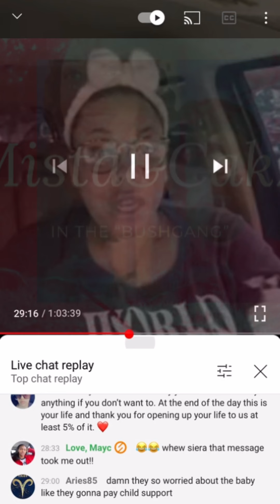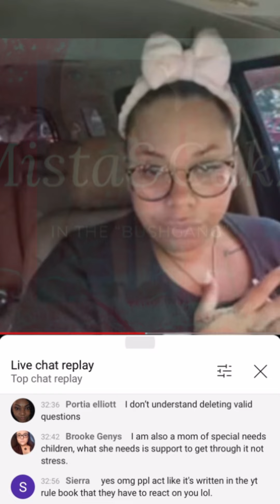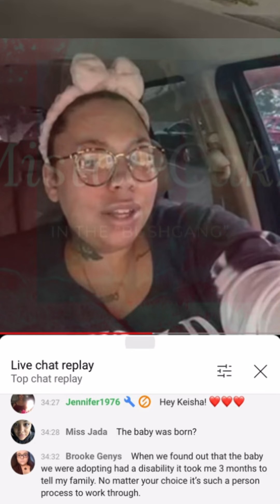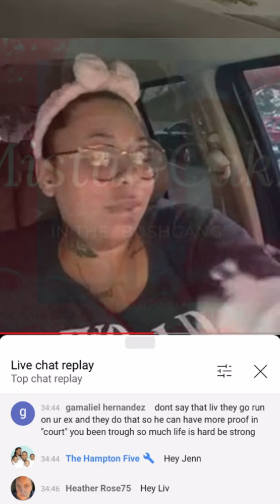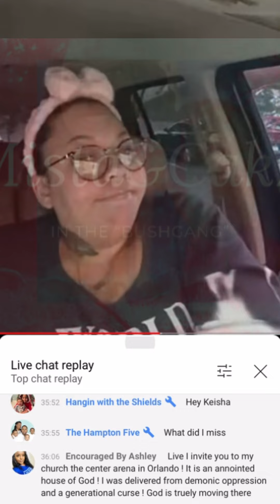Liv’s Life Finally Address BABY JJ Down Syndrome 🙄🙏🏾￼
This is serious livslife mistancakz livslifelive please say it is not what you are giving…. Please subscribe to liv’s life and Mista&Cakz Presents for more Copyright Disclaimer under section 107 of the Copyright Act of 1976, allowance is made for “fair use” for purposes such as criticism, comment, news reporting, teaching, scholarship, education and research.